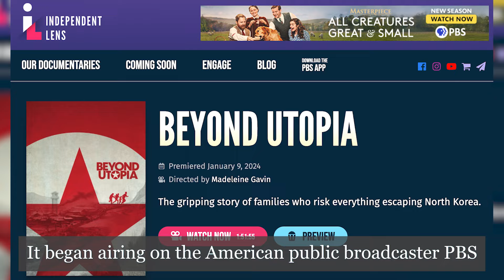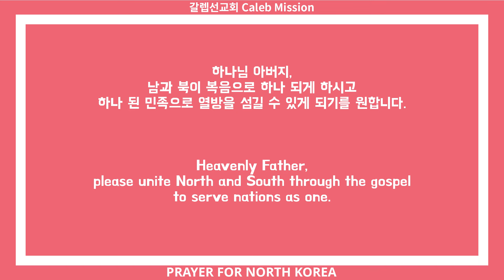[김성은 목사님의 북한사역 소식과 기도] 2024년 1월 셋째주 [Newsletter & prayers for North Korea by Pastor Seungeun Kim]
김성은 목사님께서 전하시는 갈렙선교회의 소식과 함께 하는 기도입니다.
Caleb Mission's newsletter and prayer requests for North Korea from pastor Seungeun Kim.

기도는 3:37 초부터 시작됩니다.
The prayer starts at 3:37

여러분의 성원과 섬김에 항상 깊은 감사드립니다.

●국내후원●
중국내 탈북민 보호 및 구출 지정헌금
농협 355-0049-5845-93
예금주: 천안서평교회 갈렙선교회

탈북민 공동체 건축과 남북의 리더 사역자 세우기 지정계좌
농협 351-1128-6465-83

Caleb Mission is a 501(c)(3) nonprofit organization.
Tax credit receipts can be provided for donations made in the U.S.A

Please click the link above or see the instructions below to join the mission to save the North Korean defectors.

2. Remittance method to a bank account
Name of bank: BANK OF AMERICA
Account Name: CM MINISTRIES USA DBA Caleb Mission USA
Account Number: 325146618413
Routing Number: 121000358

Caleb Mission is a Christian Missionary organization that founded by Pastor Seungeun Kim in South Korea to rescue North Korean defectors.

Caleb Mission has helped rescue 1015 North Korean defectors for the past 23 years in Jesus' name.

When North Korean Defectors are rescued through Caleb Mission, they experience God’s work through prayer.

Caleb Mission not only gives them physical freedom but also give them spiritual freedom as well.

We do not stop after rescuing them but help them become self-reliant in the Republic of Korea through the North Korean Defectors' Community Center.

Recently, “Beyond Utopia,” a documentary about the Caleb Mission and Pastor Kim's North Korean defectors' rescue mission, has received international attention by winning the world’s leading awards, including the Audience Award at the Sundance Film Festival. As a result, it is playing a role in drawing international attention to North Korean defectors’ human rights issues.